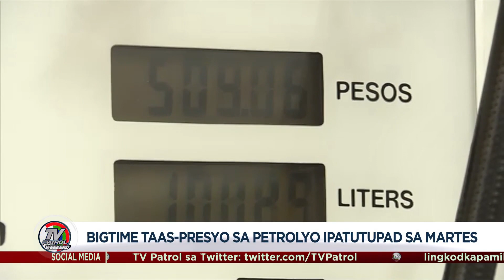Bigtime taas-presyo sa Petrolyo ipatutupad sa Martes | TV Patrol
Bigtime na naman ang presyo ng petrolyo sa martes. Ito na ang ikalimang sunod na linggong may oil price hike.